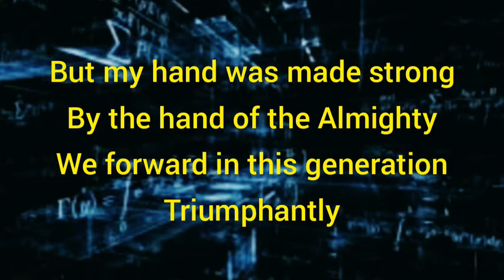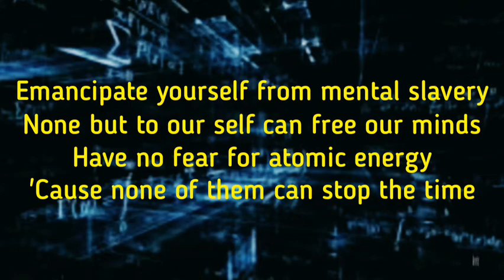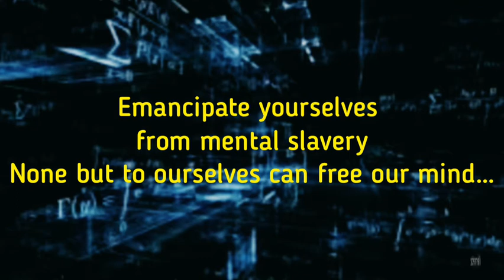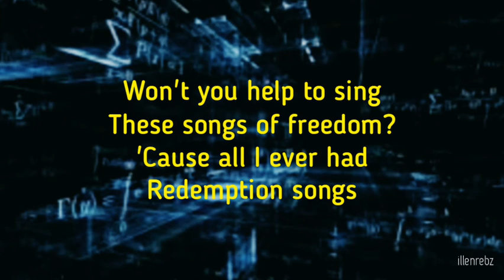Redemption Song by Bob Marley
Songwriters: Bob Marley